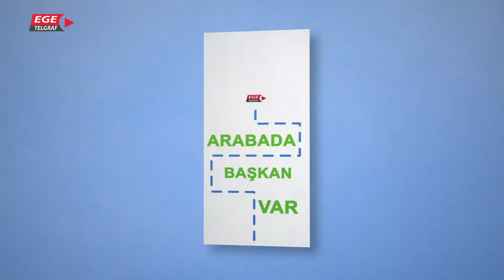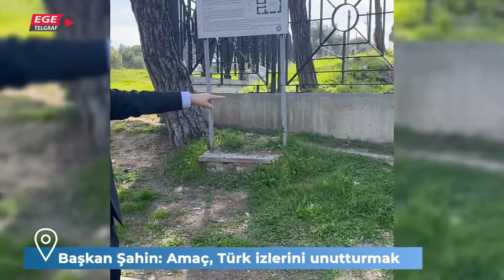Arabada Başkan Var 11. Bölüm | Konuk: Veysel Şahin - MHP İzmir İl Başkanı